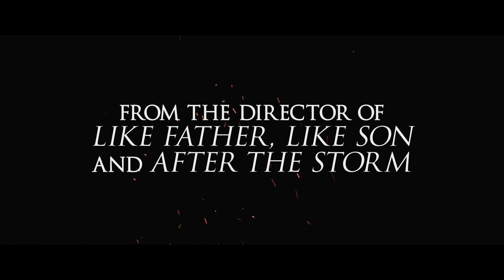The Third Murder (2017) | Trailer | Masaharu Fukuyama | Kôji Yakusho | Shinnosuke Mitsushima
A courtroom drama centered around the murder of a factory president.

Director: Hirokazu Koreeda
Writer: Hirokazu Koreeda
Stars: Masaharu Fukuyama, Kôji Yakusho, Shinnosuke Mitsushima